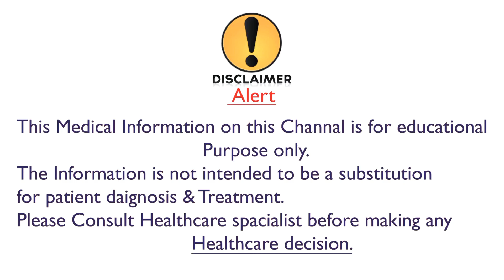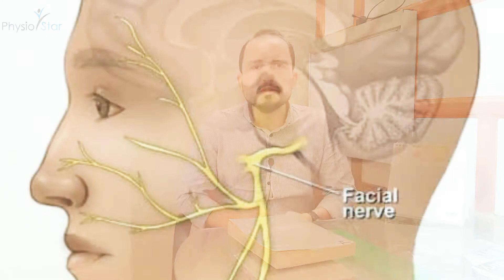Bell's Palsy and its Physiotherapy Treatment | Urdu | Dr Zabiullah | physio Star